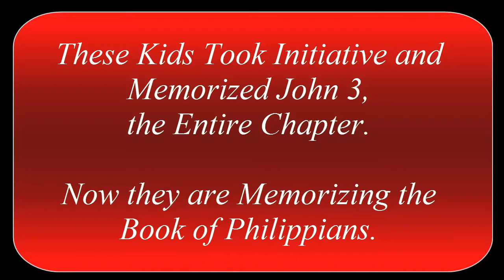Children initiated Memorizing John 3 - Hebrew Discipleship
These children visited here, they had taken the initiative and memorized John chapter 3. Now they are working on memorizing the Book of Philippians. This is how Hebrew discipleship works. The Word of God will disciple them.

If you want to see them quote the whole Chapter, click on this link here: